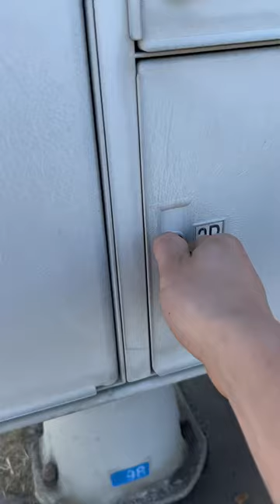Worlds rarest shoe 🤯 jordan nike ￼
and this video I got the 1 2 buckle my shoes in the mail!